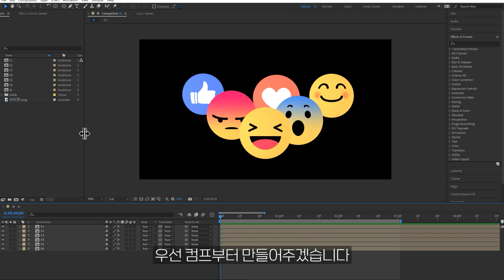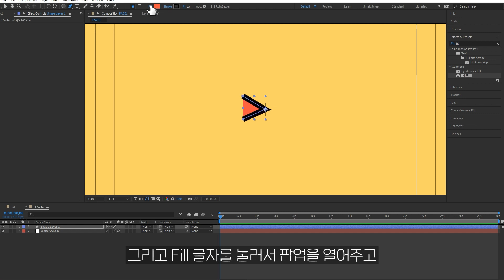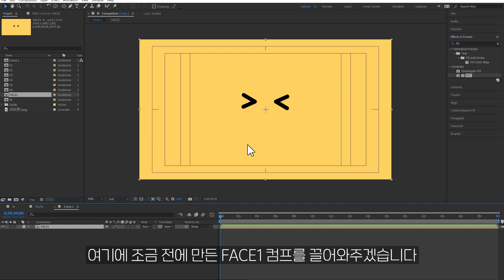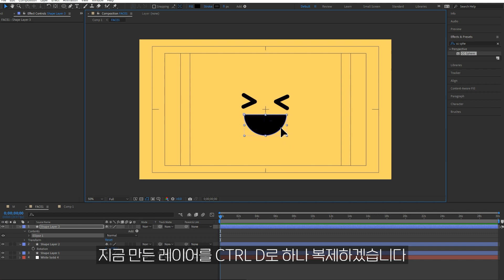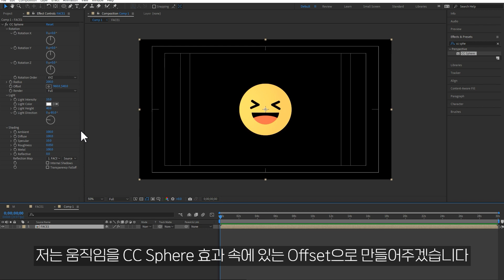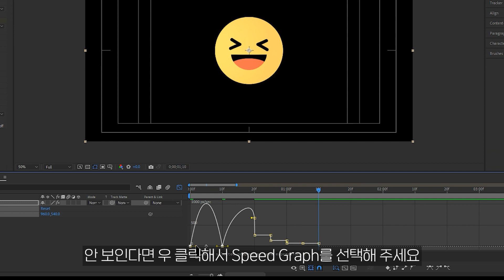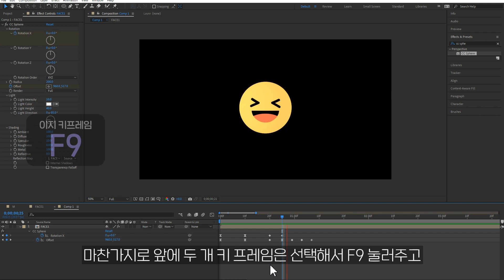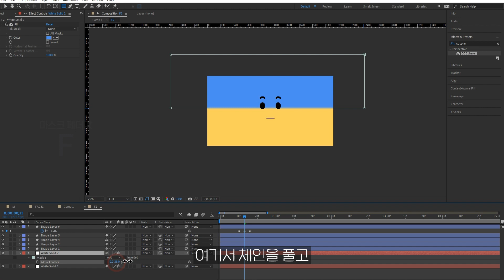에펙으로 3D 이모티콘 만들기 Create 3D Emoji in After Effects [ 애프터이펙트 ]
애프터이펙트를 이용해서 3D툴을 사용하지 않고 3D 이모지를 만들어보겠습니다. 페이스북 좋아요 모양과 하트모양 그리고 다양한 얼굴들을 만들어 넣으면 이런 입체적인 이모지를 만들 수 있습니다.

00:00 인트로
00:24 컴프 만들기
01:03 얼굴 만들기
02:22 구 만들기
03:26 입 만들기
05:18 모션 만들기
07:42 두 번째 얼굴
09:21 엔딩
09:53 멤버십